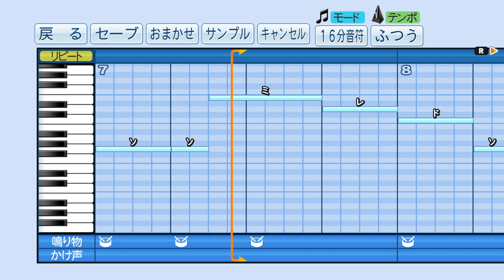【パワプロ応援歌】西武 汎用応援歌A(2019年新応援歌)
埼玉西武ライオンズ　汎用応援歌A